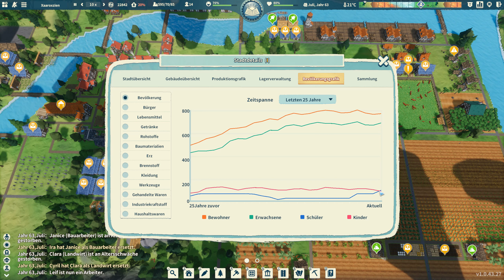Neue MÖBEL für ALLE 😲🪑🛋🛏 || Settlement Survival #40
Endlich nicht mehr auf dem Boden sitzen und so xD